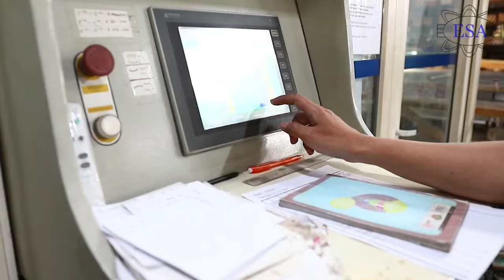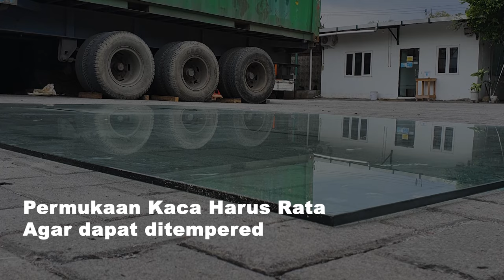SYARAT KACA BERHASIL DITEMPERED